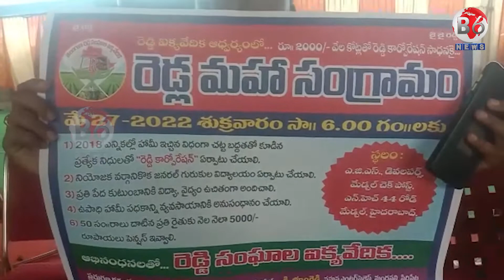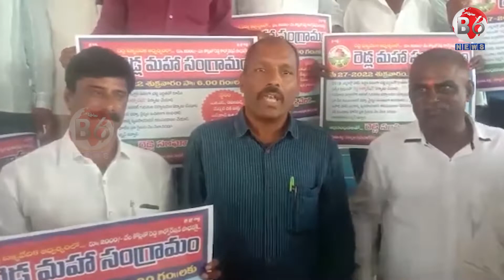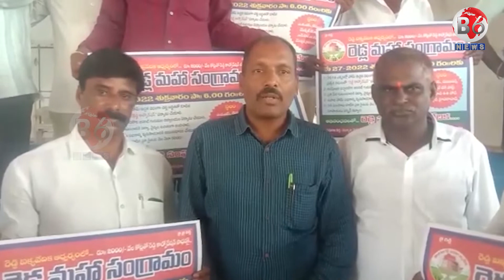రెడ్డి ఐక్య వేదిక ఆద్వర్యంలో రెడ్ల మహా సంగ్రామం